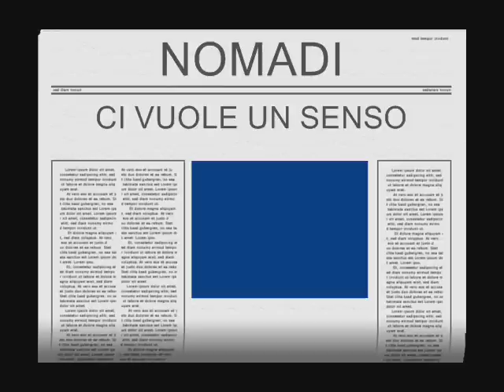Nomadi - Ci Vuole Un Senso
L'ultimo singolo dei mitici Nomadi